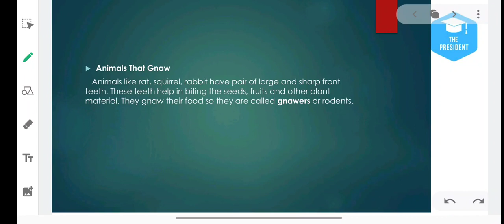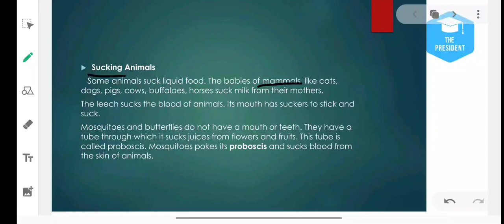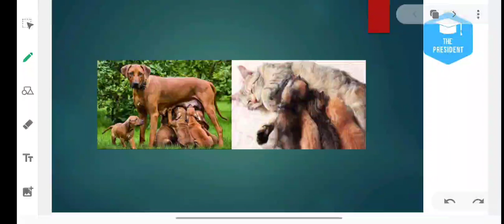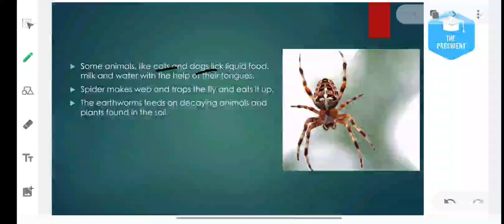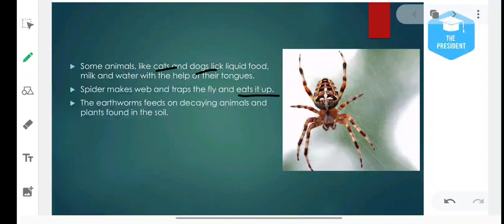Class-3-science-animals around us 5-L5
कोरोंना वायरस के वजह से आपकी या आपके बच्चे  की पढ़ाई प्रभावित हो रही है?

घर बैठे  मुफ्त में ऑनलाइन पढाई करे  The President School Daniyari के साथ |  पाए मुफ्त में व्हाट्सअप पर सारे विडिओ,  पि.डी. ऍफ़ और  पूरी अध्ययन सामग्री |
मुफ्त में रजिस्ट्रशन  के लिए आज ही कॉल करे 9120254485